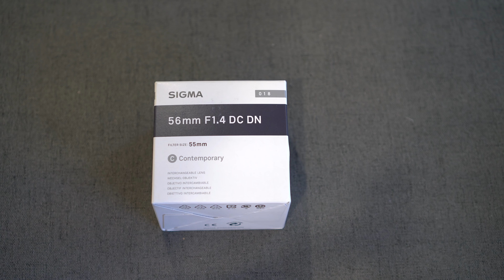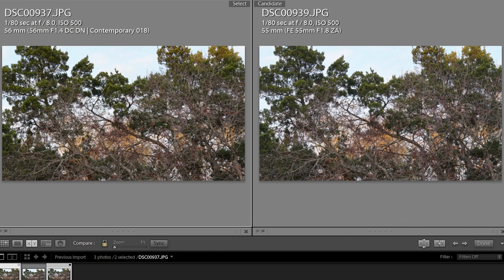Sigma 56mm F1.4 Lens Review: It's Perfect.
This is my review of the highly-recommended Sigma 56mm F1.4.

Gear That I Use & Recommend:
CAMERAS:
For Photo & Video
▸ Sony A6100 (My Favorite)
▸ Sony A6400 (Better)
▸ Sony A6600 (Best)
▸ Sony A7C (Full Frame)

For Video
▸ Sony ZV-E10 (Good)
▸ Sony FX30 (My Favorite)

APS-C LENSES:
▸ Sigma 18-50mm F2.8 (My Favorite)
▸ Sony 11mm F1.8 (Best Ultrawide)
▸ Sigma 16mm F1.4 (Best Wide Angle)
▸ Sigma 30mm F1.4 (Affordable Street Lens)
▸ Sigma 56mm F1.4 (Best Portrait Lens)

FULL FRAME LENSES:
▸ Sigma 20mm F2 (My Favorite)
▸ Rokinon AF 14mm F2.8 (Best Ultrawide)
▸ Tamron 28-75mm F2.8 G2 (Best Do-Everything Lens)
▸ Sigma 85mm F1.4 ART (AMAZING Portrait Lens)
▸ Sony 50mm Macro (The Only Macro I Own)

AUDIO:
▸ Zoom F3 (Love this Recorder)
▸ Audio-Technica AT875R Mic (What I Use)
▸ DJI Mic (Best On-The-Go)
▸ Acoustimac Sound Panels (Must-have)

LIGHTING:
▸ SmallRig RC220D (Great Value)
▸ SmallRig RC220B (My Key Light)
▸ Sofirn SP33 V3 (Best Mini Flashlight)

NICE-TO-HAVE ACCESSORIES:
▸ Feiyu Scorp Pro (Big Gimbal)
▸ Zyihun Crane M2S (Travel Gimbal)
▸ Atomos Ninja V (Recording Monitor)
▸ SanDisk SD Cards
▸ Sony ECM-B10 (Camera Mic)

Most of the links above are affiliate links, which means at no extra cost to you, I will make a small commission if you click them and make a qualifying purchase. If you want to buy something else, you can also use this link to Amazon:

Track: [Electro Pop] Soloh - Thinking of U